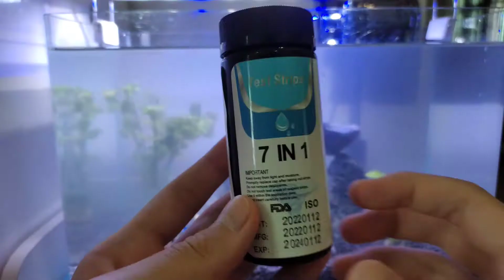Mountain Themed Aquascaping